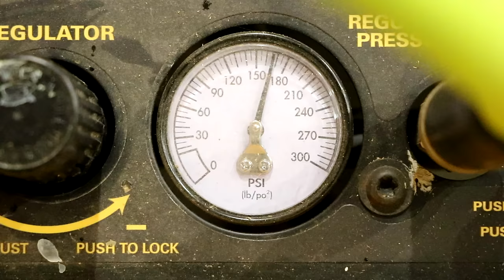Installing PEX compressed air system #33 Doing It Dan's Way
Daniel Woodell
This video show how I instead my compressed air system using PEX piping and Fittings. I realize that the PEX I used is not mean for this but I did a little research and I came to the conclusion that this will work for my me. I also tested the system to 170PSI witch is much higher than I will ever run the system t normal. I don’t recommend doing this unless you have a general understanding of how PEX works.
How every if you’re just going to tell me I should not have used PEX for compressed air, go troll some other YouTube channel.